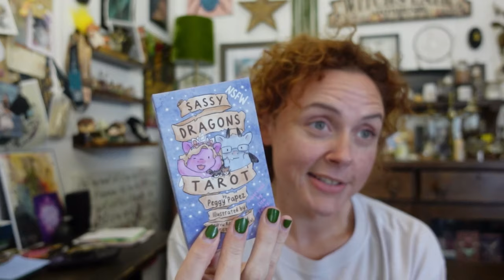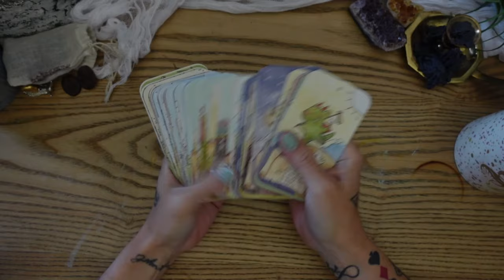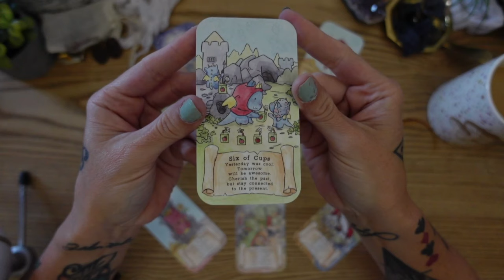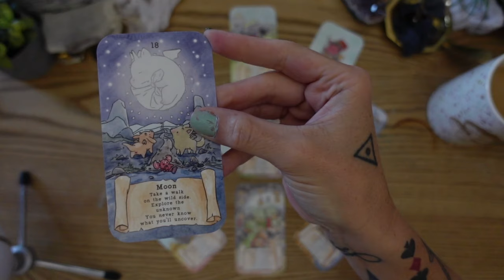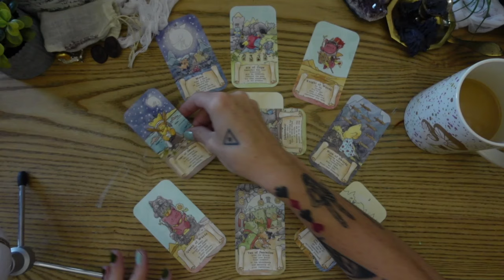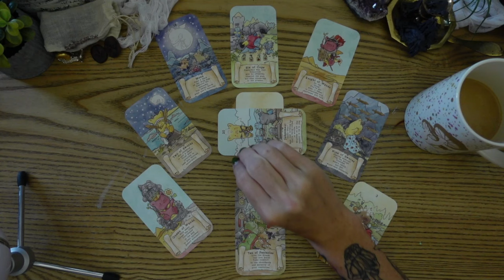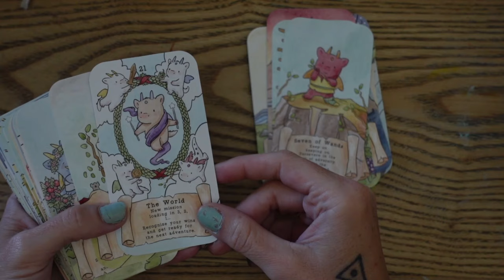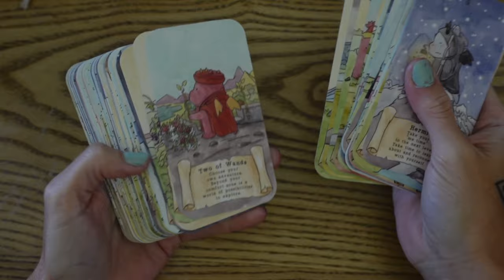Sassy Self-Growth? Yes, Please! | Sassy Dragon Tarot preview with a fun self-growth spread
📬Dani Mystic
Maurice, LA 70555